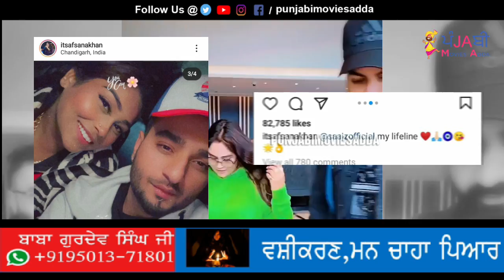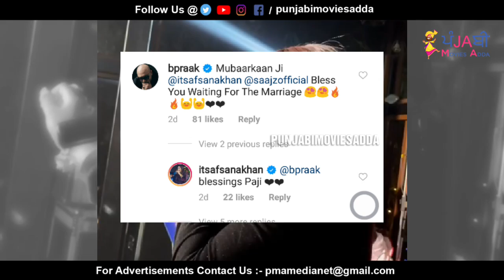🔵 Afsana Khan ਇਸ Punjabi Singer ਨਾਲ ਕਰਵਾਉਣ ਜਾ ਰਹੀ ਆ Marriage.